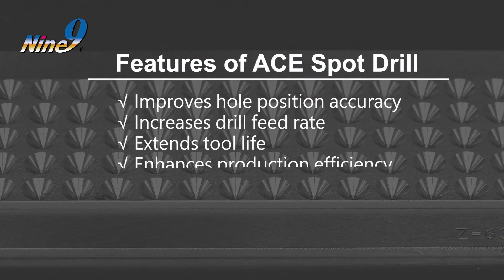ACE Spot Drill for spotting countersink and chamfering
Spotting produces a shallow hole to get better hole position enabling to produce more accurate final product. Ideally, the proper spotting angle should have larger point angle than that of your drill, so the center of a drill shall be the first point to contact workpiece to avoid the drill walked or moved in starting drilling.

Nine9 spotting tool is not only produce better hole position allowing the drill to machine in higher feed rate, extend tool life of drill and improve production efficiency, it also ensure geometrically uniform holes to stabilize products quality.

Nowadays, to cope with market demands, we supply various point angles.

𝐀𝐂𝐄 𝐒𝐩𝐨𝐭 𝐃𝐫𝐢𝐥𝐥: 𝟔𝟎°,𝟗𝟎° 𝐚𝐧𝐝 𝟏𝟐𝟎°
ACE Spot Drill possesses precise positioning of the insert derived from dual clamping screwed design ensures the vibration free while cutting, plus symmetric 2-flute edge design reducing the lateral force, it enhances ACE Spot drill rigidity enabling to run high feed rate. Furthermore, the double point angles make the insert tip stronger to prolong service life, which results in lower production costs. Optimal internal coolant design brings better balancing to run at high speed.

for more product information.  We’ll be delighted to further discussion upon your demand.